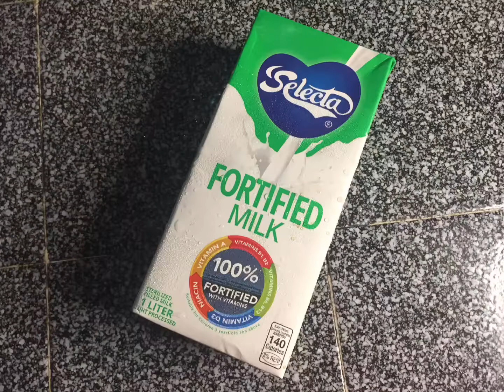Banana Chocolate Crepe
Cuaresma, Laika Marie
BSITTM 1-1
Good morning! This dish is called Banana Chocolate Crepe. This video shows all the ingredients needed and a step-by-step procedure that you can follow. Thank you and enjoy watching!